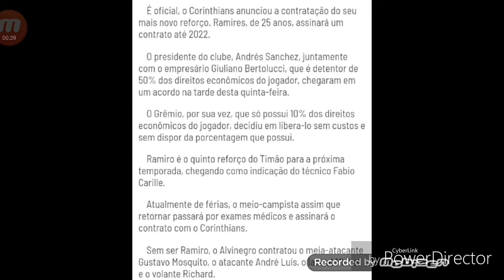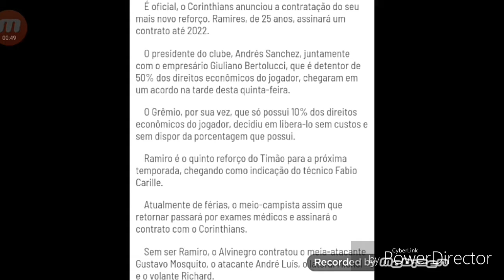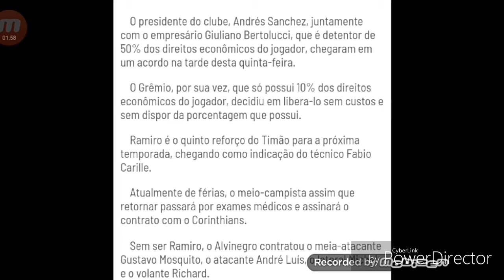É Oficial!!! RAMIRO é o NOVO Jogador do CORINTHIANS!!! ( Mercado FUT NEWS TV )